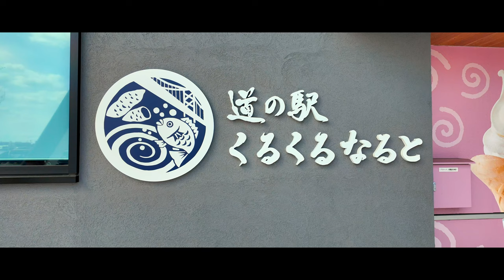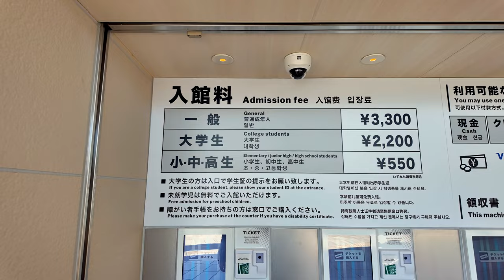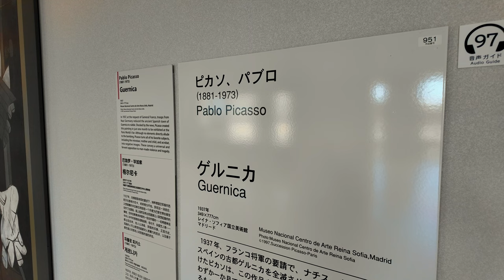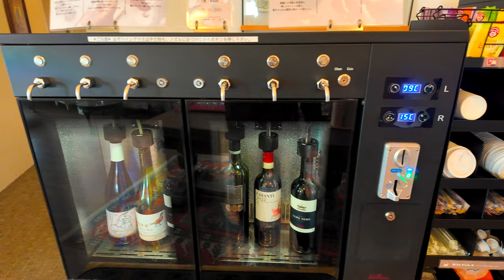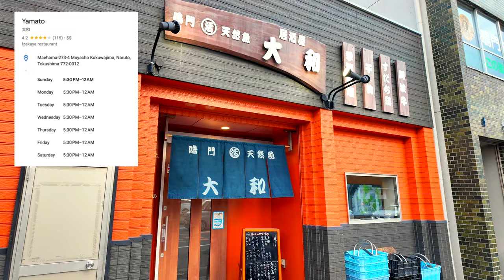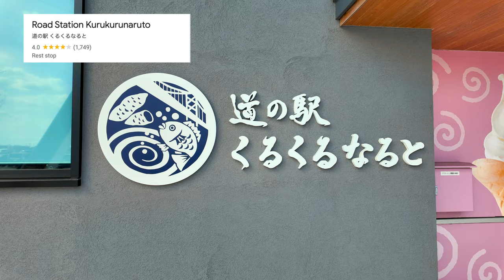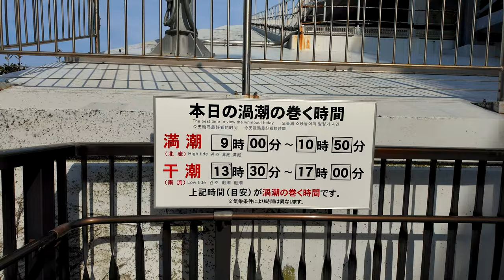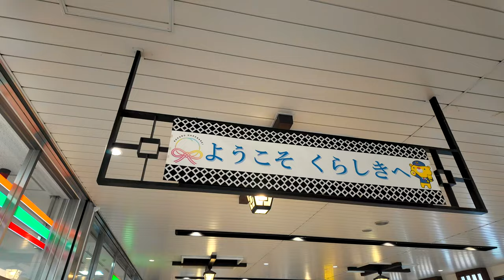隠れ家ホテルに泊まる徳島旅行🌊サウナ付き客室｜グルメに鳴門の渦潮にレプリカだけの美術館！？1泊2日で大満足✨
みなさんこんにちは！Kokeshi Travelです。
今回は1泊2日で徳島県に旅行に行ってきました🌊

0:00 オープニング
0:56 大塚美術館
2:54 おすすめホテル紹介（ラウンジ/客室/サウナ）
6:33 おすすめ居酒屋
7:27 ホテルのホテル紹介2（朝食/朝風呂）
9:40 道の駅「くるくるなると」
10:17 渦の道で渦潮鑑賞
11:30 次回動画の予告